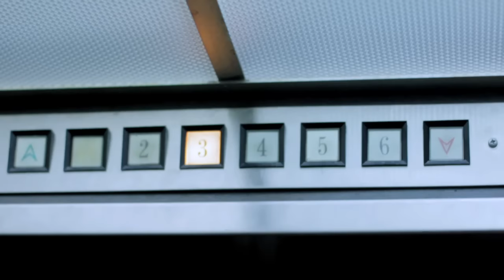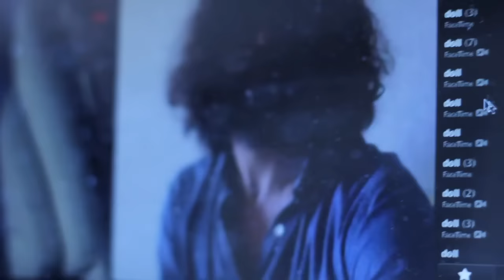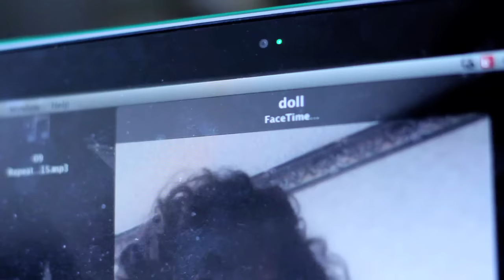Lou Barlow - Repeat (Official Music Video)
From Lou Barlow's latest full-length album "Brace The Wave" available now.
Directed by Adam Harding.